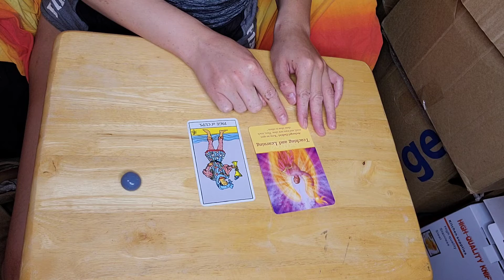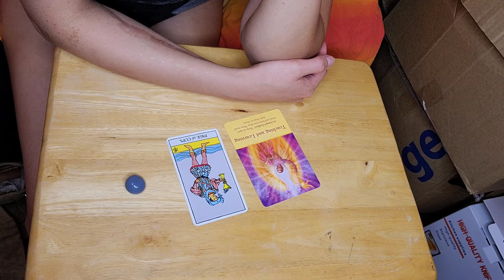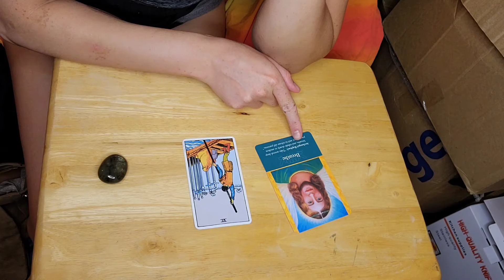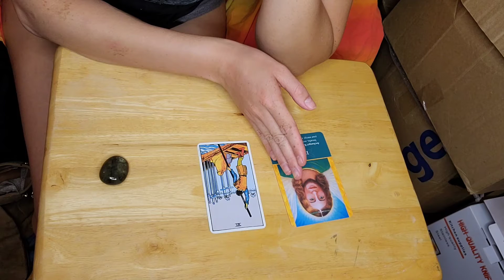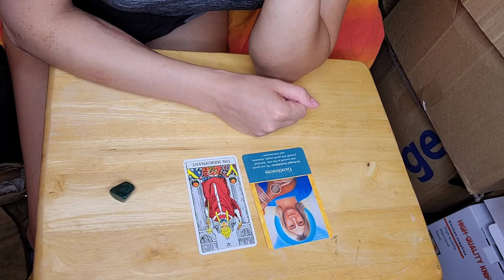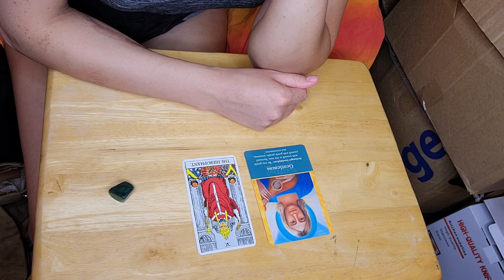What You Need To Hear Right Now | Pick A Card Reading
Hi my Magickal Creatures. 🛎 More videos to come, Stay Magickal💋

TO BOOK AN INTUITIVE READING WITH ME

PRODUCTS I USE ON MY LONG HEALTHY THICK HAIR:
Morrocan Hair Oil
Hair Gel

Psychic Instagram Page: @serene_goddess_magick